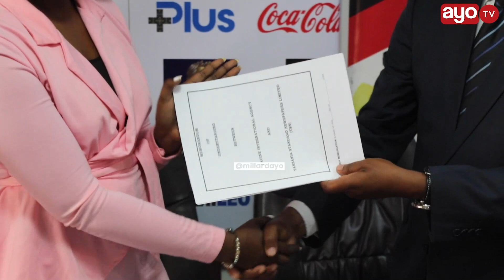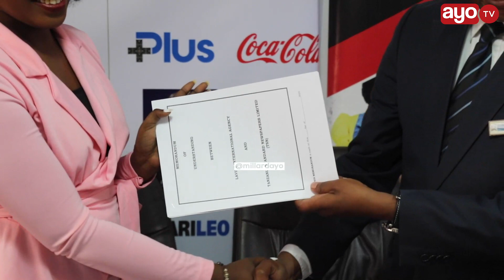VIDEO: UZINDUZI WA TUZO ZA TANZANIA CONSUMERS CHOICE 2020